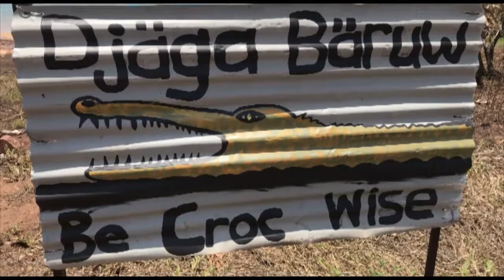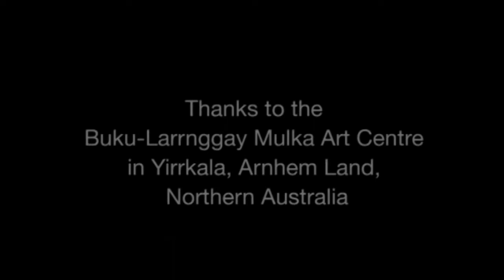Truely Amazing Art of Australia's Aboriginal People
The colours and patterns of the art of the indigenous Yolngu people of Arnhem Land in the far north of Australia resemble modern abstract art in many ways - but tell stories of culture and history in a deeply symbolic way.